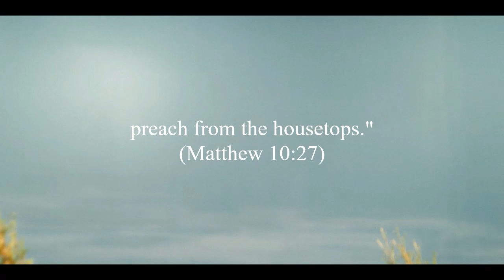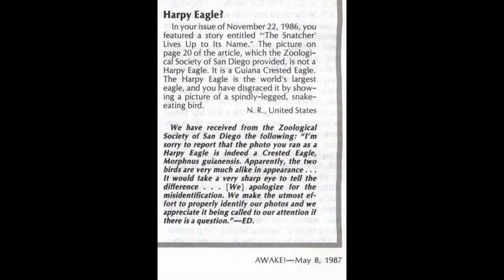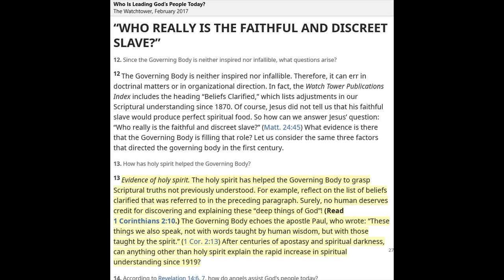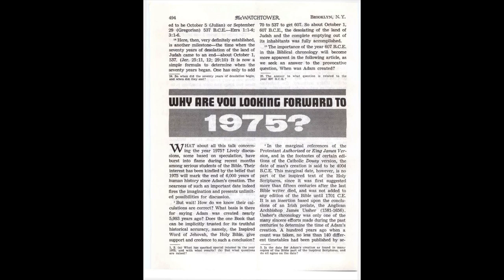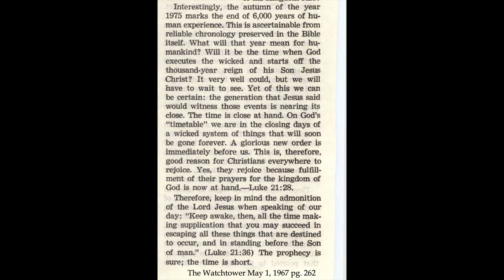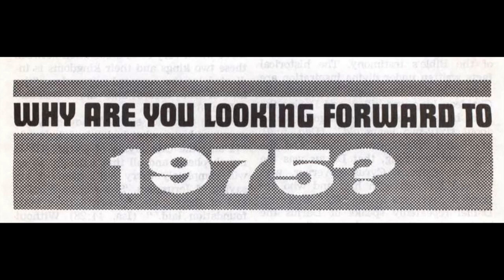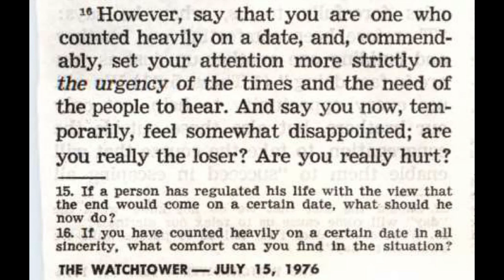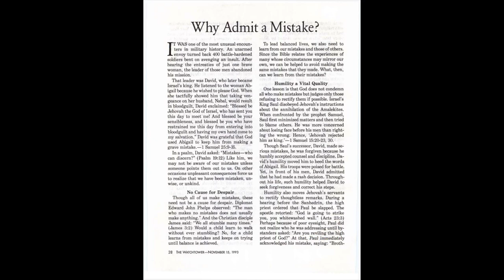Does the Watchtower Society Ever Apologize? Part 1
In a search of the term "we apologize" in the Watchtower CD Library, I came up with 11 instances, all in the feature "From Our Readers", of the organization apologizing to its readers for mistakes appearing in print. Yet, the society admits to having erred in doctrinal matters since 1870. Why have they never issued an apology for any of these mistakes?
Source material:
Concluding talk of 147th Gilead Graduation Ceremony
2017 Regional Convention Video Cultivate Qualities That Promote Endurance